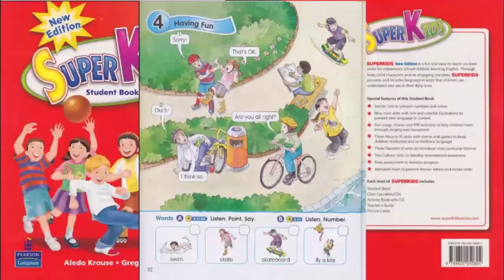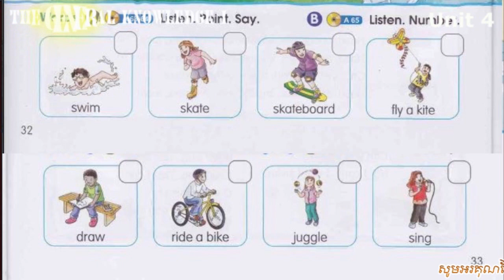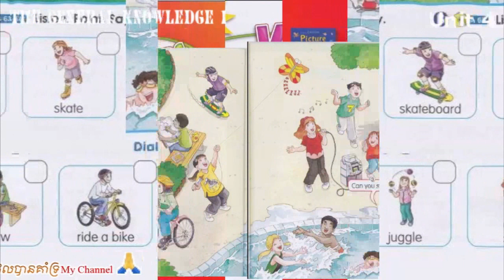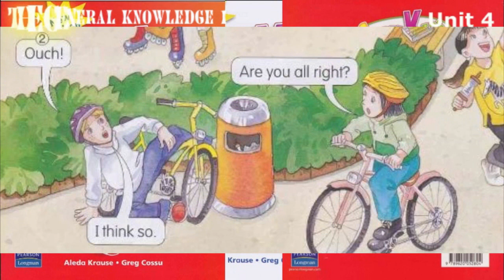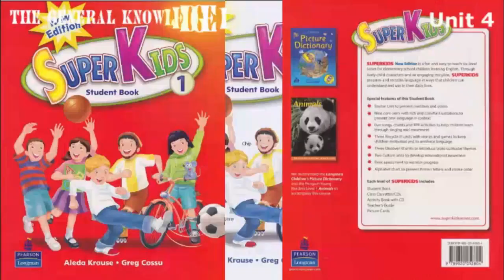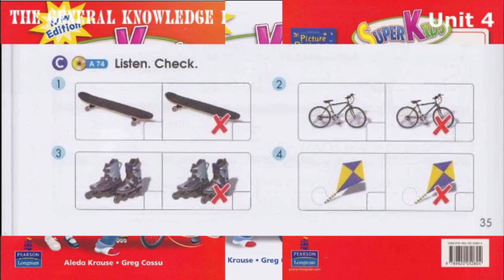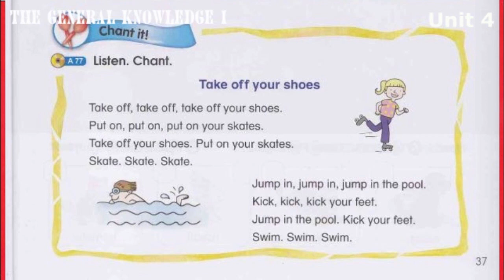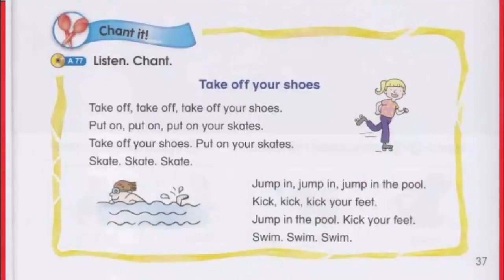Super Kids 1 New Edition Student's Book Unit 4 Having Fun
English Name       : Un Veasna
Khmer Name        : អ៊ុន វាសនា
FB Name               : Veasna Gent
TG Number           : 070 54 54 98